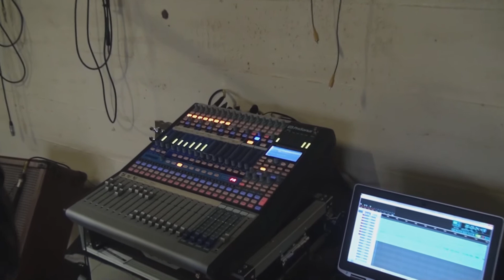ABC exhumed 2013 - the Roseberys with 'Elysium Dreams'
2013 ABC Exhumed application